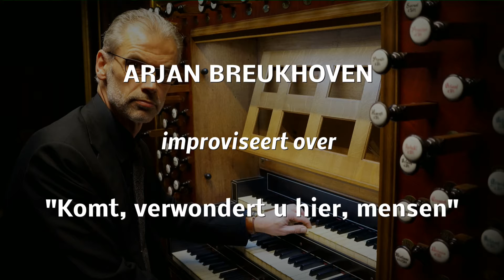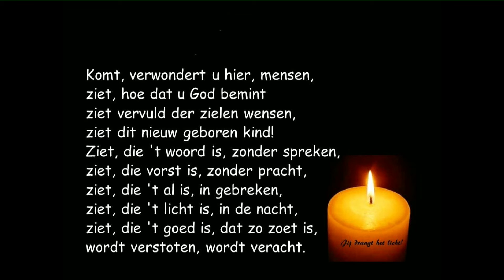Christmas Improvisation "Komt, verwondert u hier, mensen" - Arjan Breukhoven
Arjan Breukhoven plays his Christmas Improvisation "Komt verwondert u hier, mensen". Organ of the Grote Kerk Dordrecht.